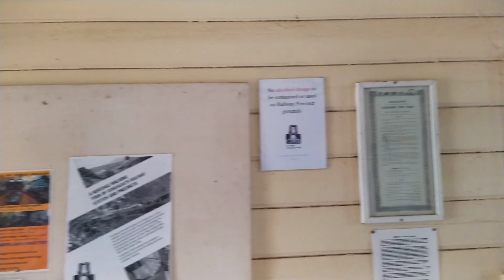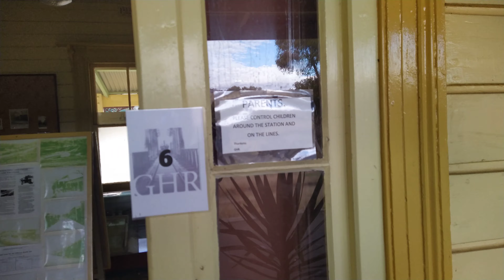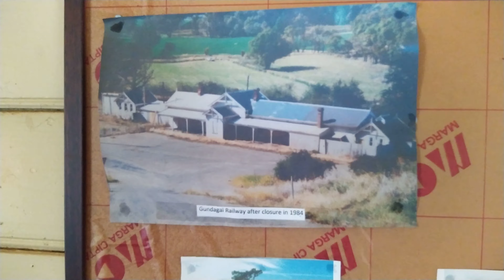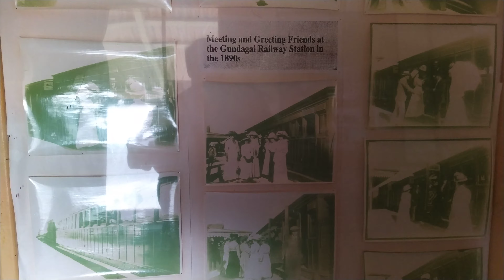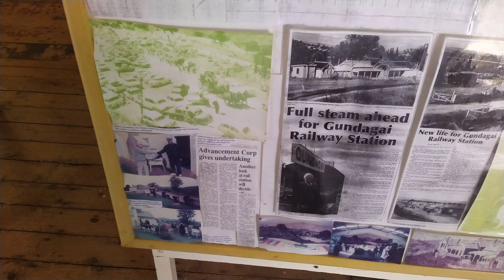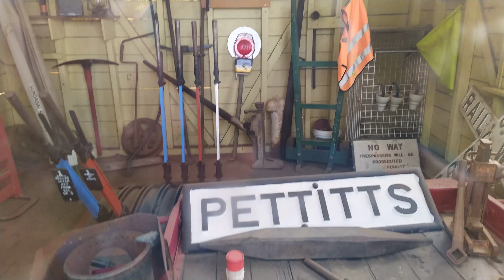Gundagai Historical railway station part two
We went to the Gundagai Historical railway station museum again today